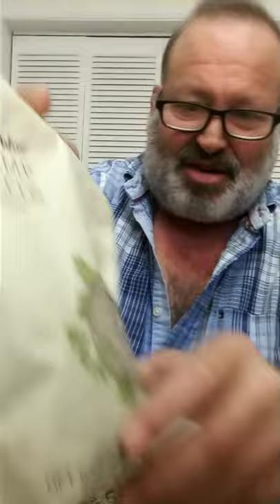LUNCH CON YOGURT FRESA, ARANDANOS.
DESAYUNO